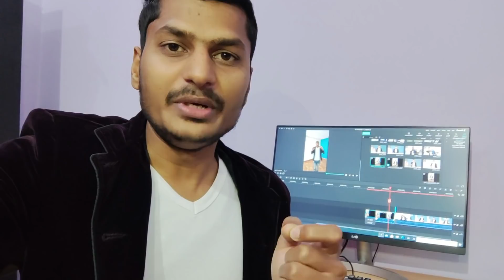Xiaomi Mi 10i Vs Poco X3 Camera Test & Comparison | 108MP Vs 64MP Real Life Test | Mr Technical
Xiaomi Mi 10i Vs Poco X3 Camera Test & Full Comparison Review | 108MP Vs 64MP Real Life Test | Mr Technical | mi 108mp camera phone 108 mp vs 64 mp my real life experiance !